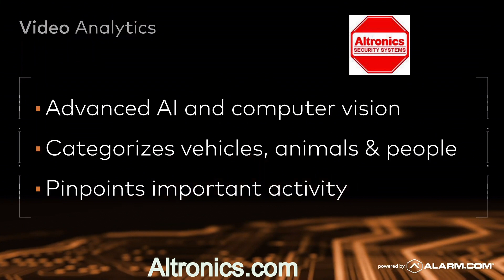Home Security Companies Near Scranton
You can discover more about "Home Security Companies near Scranton Scranton Stroudsburg Tannersville LongPond LakeHarmony Lehighton nearme" , please

Altronics Security has been serving the Lehigh Valley area for over 55 years and is the leader in Home and Business Security. Using state of the art technology and the latest app driven monitoring you will always be safe in your space using Altronics Security Systems.

We love working with our friends in the Allentown, Lansdale, Reading, King of Prussia, Doylestown, and Stroudsburg. Keep reading to find out more reasons why we are the #1 choice in Home Security

Our credentials are the cornerstone of our success:
Locally owned and operated in the Lehigh Valley for over 62 years
The most technologically advanced security company in the area
Unparalleled Customer Service
Coupling high-tech equipment with hi-performance customer service
24 hour U.L. listed Central Monitoring Facility
24 hour emergency repair service
We're fully insured for your protection

This video is presenting Home Security Companies near Scranton Scranton Stroudsburg Tannersville LongPond LakeHarmony Lehighton nearme subject but we also try to cover the subjects
-Business Security Companies near Lehighton
-Security Companies near Stroudsburg
-Home security Companies near Tannersville

Please take 100 seconds to check out our video and learn why we are the best choice regarding Home security Companies near Tannersville Scranton Stroudsburg Tannersville LongPond LakeHarmony Lehighton nearme...
If you discovered us from an online search about Home Security Companies near Scranton Scranton Stroudsburg Tannersville LongPond LakeHarmony Lehighton nearme, you reached the right location. Please provide us 2 minutes to explain why ...

Why don't you include this video to a playlist so you can watch it later on.
Here are a few methods to find the playlist page:

Check the left-hand menu. Under Library, select the playlist to get to the playlist page. Copy the URL in your web browser.

If you are on your mobile phone or at your computer system, you can share your own playlists or ones created by other creators. If you share a playlist, a new link is created that you can provide to someone else. You can share it on social networks like Twitter and facebook.
If you wish to find out even more regarding Business Security Companies near Lehighton Scranton Stroudsburg Tannersville LongPond LakeHarmony Lehighton nearme I suggest you to look into our various other videos

I actually hope you found this video useful, thanks a lot for viewing.